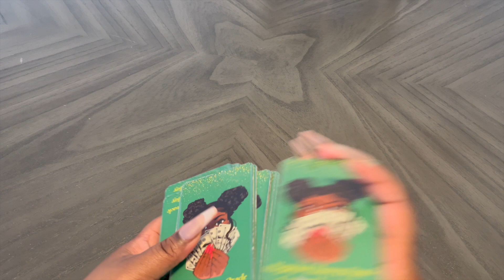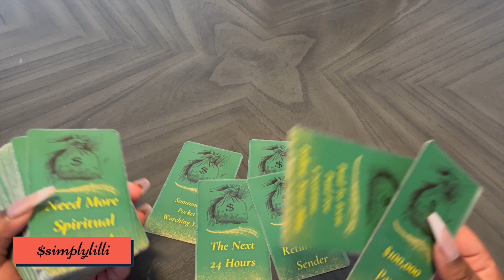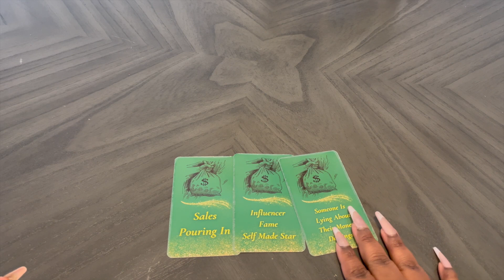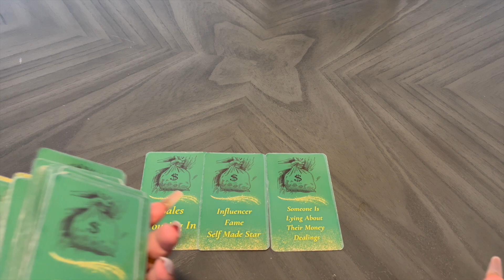TAURUS ♉️💛 NEXT 24 HOURS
✨ 𝔼𝕥𝕤𝕪 𝕊𝕥𝕠𝕣𝕖 ✨

💵 𝕨𝕒𝕪𝕤 𝕥𝕠 𝕤𝕦𝕡𝕡𝕠𝕣𝕥 𝕞𝕪 𝕔𝕣𝕒𝕗𝕥 '𝕟' 𝕣𝕖𝕤𝕖𝕒𝕣𝕔𝕙 💵

𝕥𝕒𝕣𝕠𝕥 𝕚𝕤 𝕒 𝕘𝕣𝕖𝕒𝕥 𝕥𝕠𝕠𝕝 𝕗𝕠𝕣 𝕖𝕟𝕥𝕖𝕣𝕥𝕒𝕚𝕟𝕞𝕖𝕟𝕥, 𝕙𝕖𝕒𝕝𝕚𝕟𝕘, 𝕒𝕟𝕕 𝕤𝕙𝕒𝕕𝕠𝕨 𝕨𝕠𝕣𝕜. 𝕒𝕝𝕝 𝕥𝕒𝕣𝕠𝕥 𝕒𝕟𝕕 𝕠𝕣𝕒𝕔𝕝𝕖 𝕣𝕖𝕒𝕕𝕚𝕟𝕘𝕤 𝕠𝕟 𝕃𝕚𝕝𝕝𝕚'𝕤 𝔻𝕣𝕖𝕒𝕞 ℍ𝕠𝕦𝕤𝕖 𝕚𝕤 𝕗𝕠𝕣 𝕖𝕟𝕥𝕖𝕣𝕥𝕒𝕚𝕟𝕞𝕖𝕟𝕥 𝕡𝕦𝕣𝕡𝕠𝕤𝕖𝕤 𝕠𝕟𝕝𝕪. 𝕕𝕦𝕖 𝕥𝕠 𝕥𝕙𝕖 𝕟𝕒𝕥𝕦𝕣𝕖 𝕠𝕗 𝕥𝕙𝕖 𝕔𝕠𝕟𝕥𝕖𝕟𝕥 𝕕𝕚𝕤𝕔𝕦𝕤𝕤𝕖𝕕 𝕧𝕚𝕖𝕨𝕖𝕣 𝕕𝕚𝕤𝕔𝕣𝕖𝕥𝕚𝕠𝕟 𝕚𝕤 𝕒𝕕𝕧𝕚𝕤𝕖𝕕.